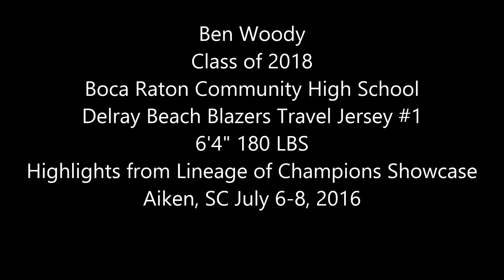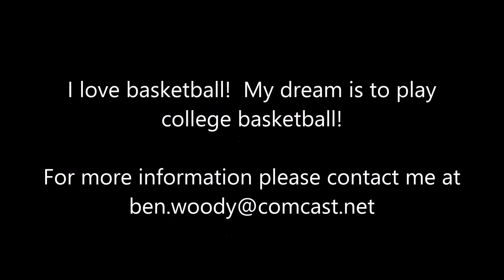Ben Woody Class of 2018 Lineage of Champions in Aiken, SC Highlights July 6-8, 2016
Delray Beach Blazers Jersey #1